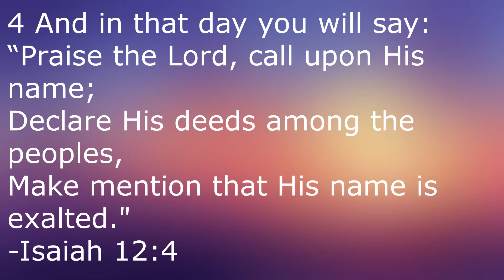10 Things I Love About 10 Things I Hate About You (1999)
I just watched 10 Things I Hate About You for the first time and loved it so much that I decided to share 10 things I love about this movie.

10 Things I Hate About You:

Directed by
Gil Junger

Produced by
Avery Jayne

Written by
Karen McCullah
Kirsten Smith

Starring
Julia Stiles
Heath Ledger
Joseph Gordon-Levitt
Larisa Oleynik
Larry Miller
Andrew Keegan
David Krumholtz
Susan May Pratt

Richard Gibbs

Cinematography
Mark Irwin

Edited by
O. Nicholas Brown

Production
companies
Touchstone Pictures
Mad Chance
Jaret Entertainment

Running time
97 minutes

Language
English